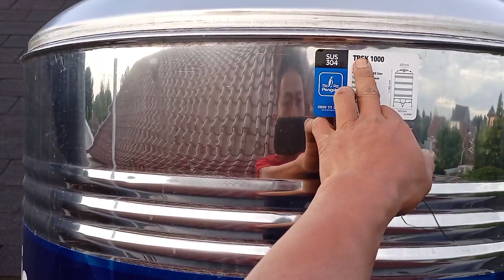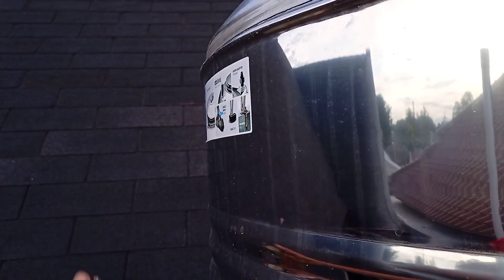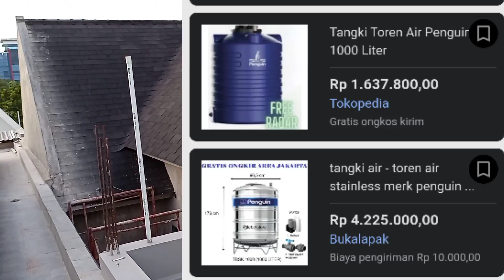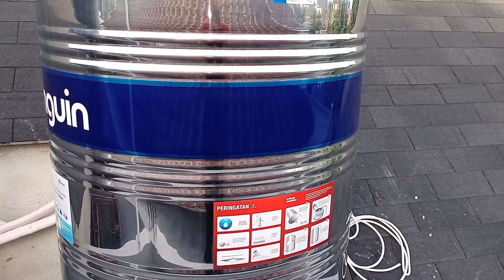jangan salah beli nanti nyesel.yang mahal belum tentu bagus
tangki air penguin 1000 liter, tangki air 500 liter, tangki air bocor, tangki air besar, tangki air 1000 liter, tangki air oleng, tangki air penguin, tangki air mpoin drain, tangki air minum